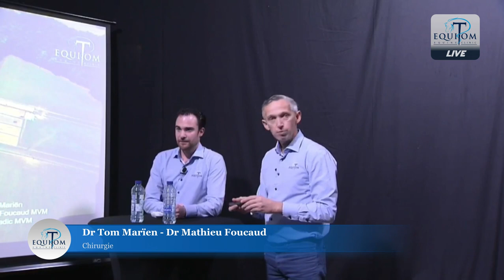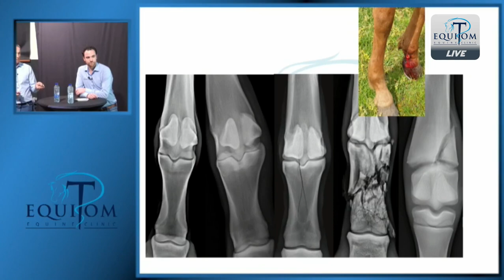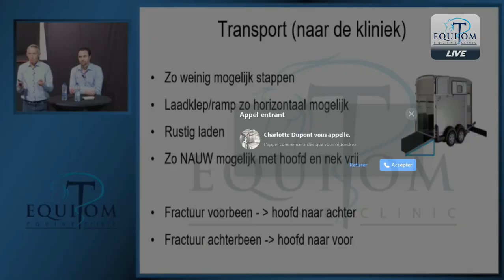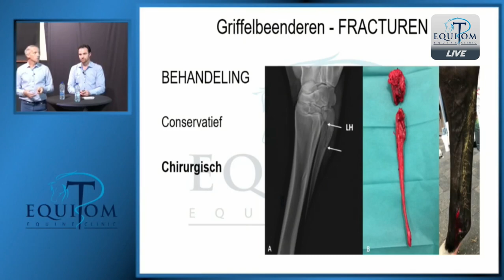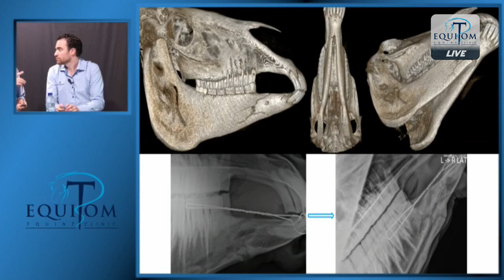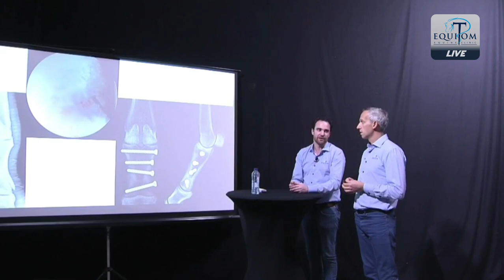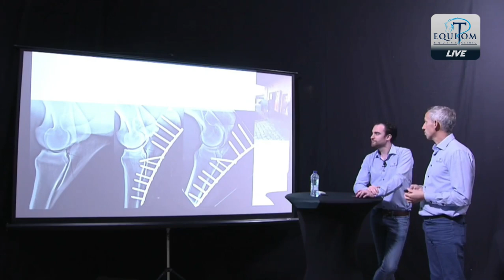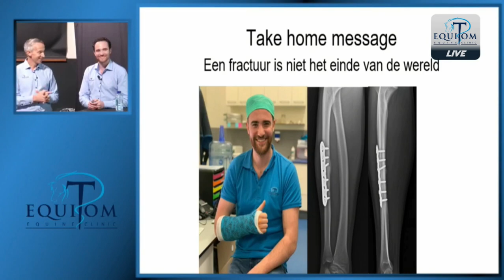Fractures in horses 🇳🇱 Explication in 🇬🇧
Fractures in horses
As recently as 20-30 years ago, most horses with broken legs or other severe othopedic problems used to be very difficult and challenging to treat and often they were euthanized or retired. Nowadays, we are able to offer to our patients good and often definitive treatments. That is basically due to the progress in medical imaging by using our CT scan and nuclear scintigraphy, and the improvement in internal fixation techniques, using screws and bone plates.
Symptoms that may help you to think your horse has a broken leg:
• Severe pain in or around the fracture
• Swelling in the affected area
• Strange posturing
• Lifting the affected leg off the ground
• Strange angle of affected leg
• Failure to place weight on affected leg or an uneven weight distribution
What to do when you suspect your horse has a fracture:
1) Call your vet for first aid and examination.
2) Encourage your vet to send us the radiographs before the dramatic decision to euthanize your horse (free service!!). We will provide you the opinión of our orthopedic surgeons about the best treatment for your horse.
And remember, there is always a solution, hope is the last thing to loose! In Equitom we are always aware of the last tecnhonogic advances.
Next, 3 cases where we were able to achieve good outcomes which would have been imposible many years ago.
1) Shetland pony with subluxation of the shoulder. Technique: arthrodesis of the shoulder.